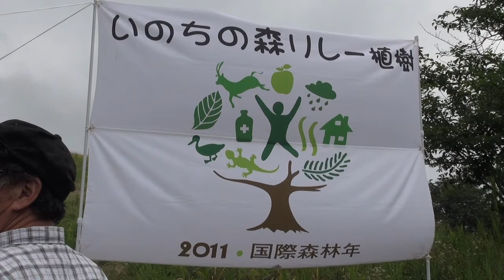いのちの森リレーの植樹祭＠海岸公園冒険広場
7月31日に、仙台市若林区井土の海岸公園冒険広場で植樹活動「いのちをつなぐ森プロジェクトin仙台」が行われました。全国から駆けつけたおよそ350人の手により、タブ、シラカシ、ユズリハ、ヤマザクラなど13種類、約1000本の苗が冒険広場に植えられました。

３がつ１１にちをわすれないためにセンター